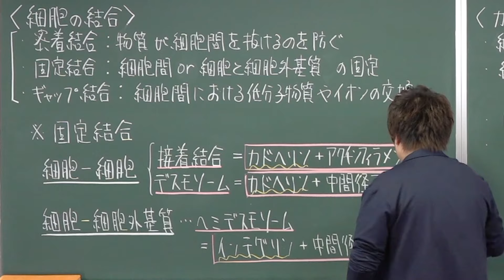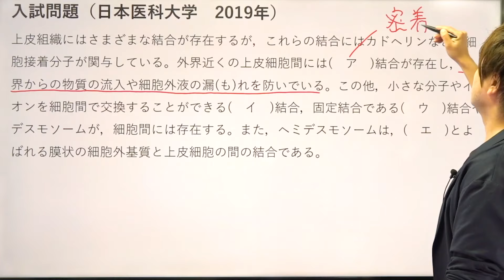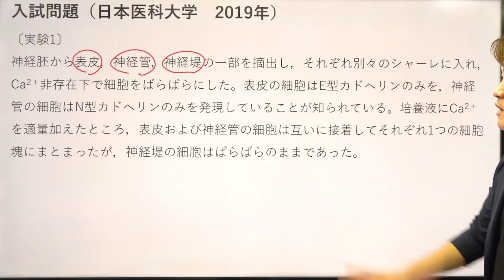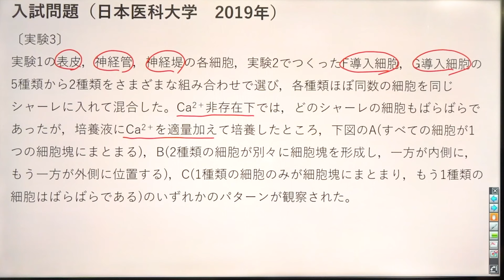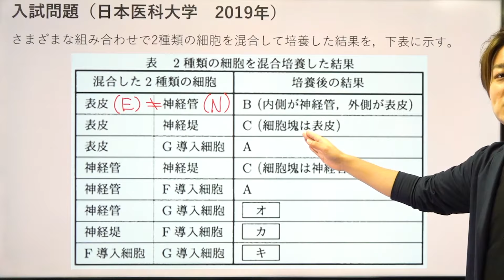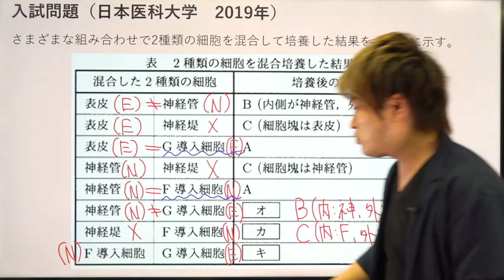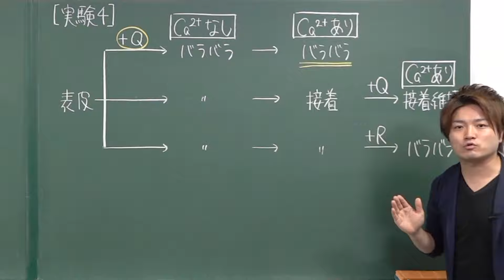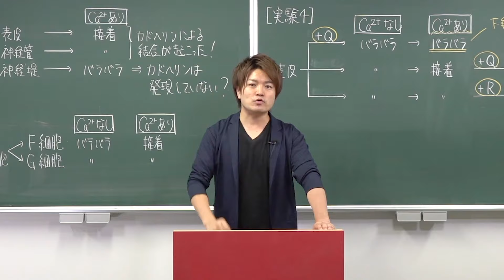【生物】発生に関する実験②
《ただよびプレミアム授業動画【生物】全５１講を無料配信》
◆テキストはこちら

使用機材：Black Magic Design ATEM Mini Pro

目次
00:00 冒頭
00:33 細胞の結合
03:04 カドヘリン
04:25 入試問題（日本医科大学 2019年）
05:05 問1
07:38 問2
08:55 問3
24:53 まとめ